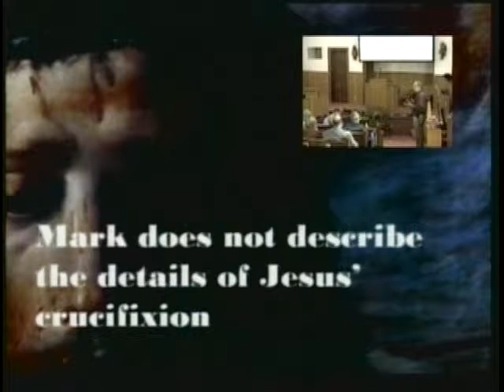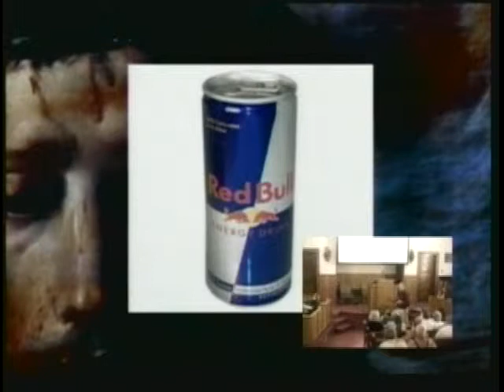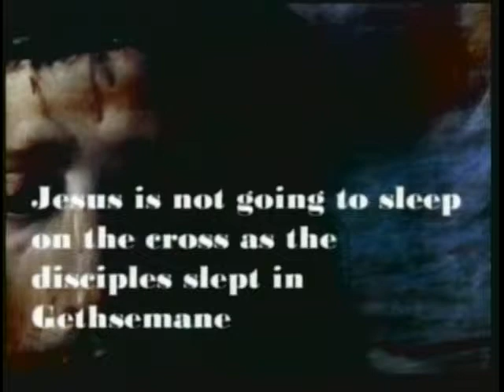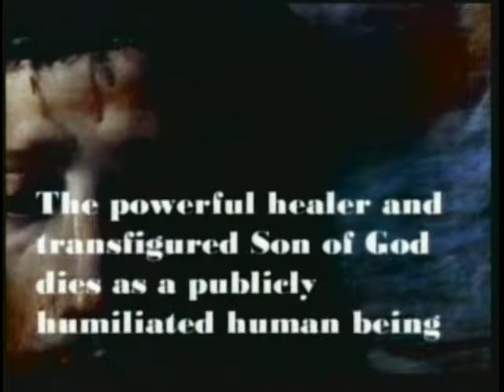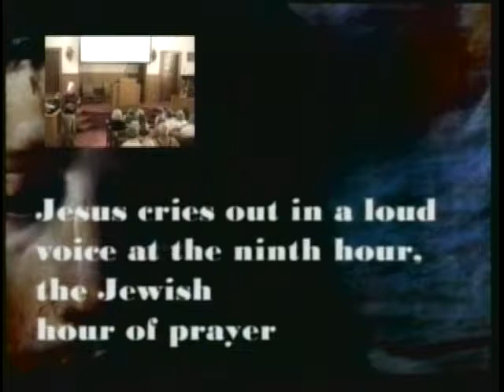09-20-09 Sermon Part 2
First Baptist Church Tecumseh Nebraska September 20th, 2009 Pastor Hugh Giesbrecht, Scripture Mark 15:21-47 Sermon "Roman Knows" Part 2